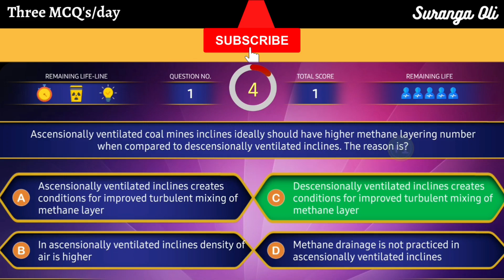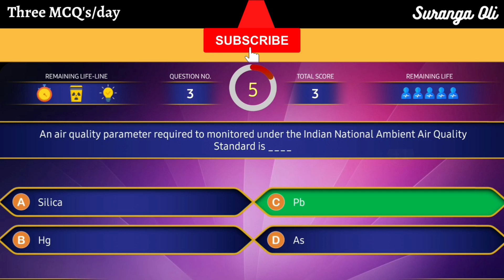MCQs on Mining GATE Exam | Set - 1 | Suranga Oli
The video contains multiple choice questions on GATE Exam Mining

Opinions

     SURANGA OLI